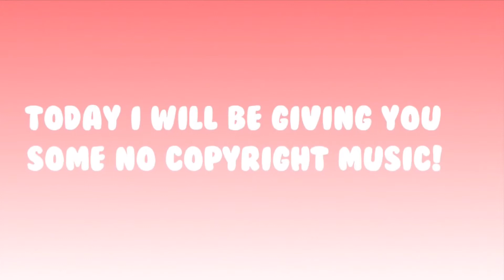No Copyright Music To Use In Videos! ♡︎ ForeverRoses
Hey guys! In today’s video I showed you some no copyright music!
Search these up, and screen record them!
Android/Samsung devices can go on to MP3 download (website on safari)

That’s all hope you loved this roses!

Stay safe! 💕🌹🦋